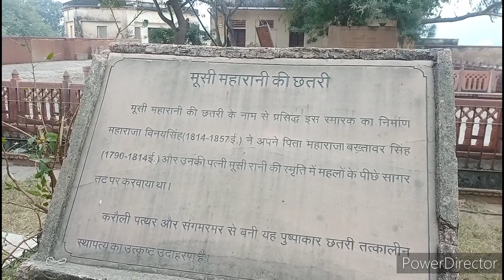moosi maharani ki chhatri मूसी महारानी की छतरी वा​स्तुकला का बेजोड़ नमूना है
अलवर जिले में स्थित मूसी महारानी की छतरी स्थित है ।यह सिटी पैलेस के पीछे सागर जलाशय के किनारे बनी हुई है। संगमरमर के 80 खंभों पर टिकी यह छतरी राजपूत स्थापत्य कला की अनूठी मिसाल है। सफेद संगमरमर एवं लाल पत्थर से निर्मित इस क्षेत्र की ऊपरी मंजिल पर रामायण और महाभारत के भित्ति चित्र भी बने हुए हैं। इस दो मंजिला भवन का निर्माण विनय सिंह ने महाराजा बख्तावर सिंह और उनकी रानी मूसी के सम्मान में 1815  में करवाया था। लाल बालू पत्थर से बनी हाथी के आकार की संरचनाएं इसकी ओर ध्यान आकर्षित करती हैं।   संगमरमर से बनी हुई सामान्य गोल छत शानदार पट्टी और मेहराब है ।स्मारक की आंतरिक संरचना में शानदार नक्काशी है और दीवारों पर चित्र है ।इस परिसर में सैकड़ों पक्षी और मोर देखने को मिलते हैं जो यहां आने वाले पर्यटकों के लिए दावत के समान है ।अरावली का स्थान हरी-भरी पत्तियां और रंग-बिरंगे फूल इस स्थान की शोभा बढ़ाते हैं। यहां सुबह से लेकर शाम तक काफी संख्या में पर्यटक आते हैं। अवकाश के दिनों में मूसी महारानी की छतरी पर अन्य दिनों की अपेक्षा अधिक सैलानी आते हैं । इसके आसपास खुला वातावरण है ,यहां पर्यटकों को शुद्ध हवा मिलती है जो स्वास्थ्य के लिए लाभकारी भी है। मूसी महारानी की छतरी ऐतिहासिक स्मारक होने के कारण सिटी पैलेस म्यूजियम देखने वाले पर्यटक यहां आना जरूर पसंद करते हैं। यहां से सागर का मनमोहक नजारा भी देखा जा सकता है। यहां महाराजा बख्तावर सिंह के निधन होने पर मूसी महारानी सती हुई थी।मूसी रानी महाराजा बख्तावर सिंह की पडदायतव थी, जो राजा महाराजा को जो युवती पसंद आ जाती थी उसे अपने पास रख लेते थे । छतरी की दूसरी मंजिल पर पगले बने हुए हैं । इस जगह पर अभी भी लोगों द्वारा पूजा अर्चना की जाती है। मूसी महारानी की छतरी से अलवर शहर का शानदार नजारा  देखा जा सकता है। छतरी प्रशासन की नाक के नीचे स्थित है आए दिन यहां विभागीय अधिकारियों के दौरे होते हैं। लेकिन इसकी बदहाली पर किसी का ध्यान नहीं जाता है। इसके अस्तित्व पर संकट के बादल गहराने लगे हैं।